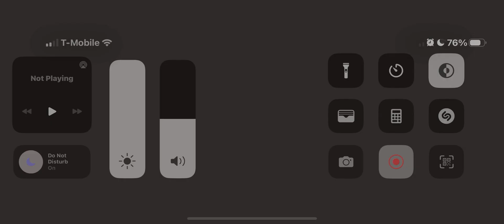Floral Conservatory- Secret Society